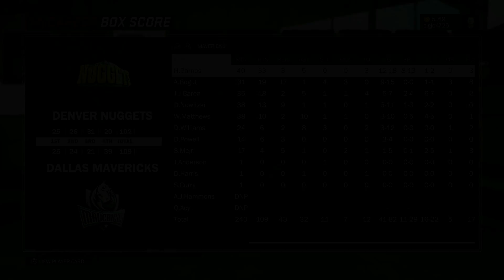NBA 2K17 - Ep. 41 - Flexin' Out